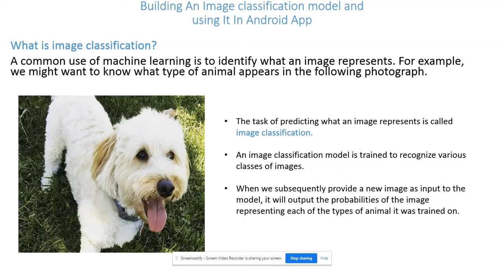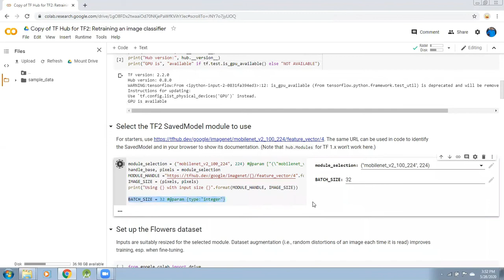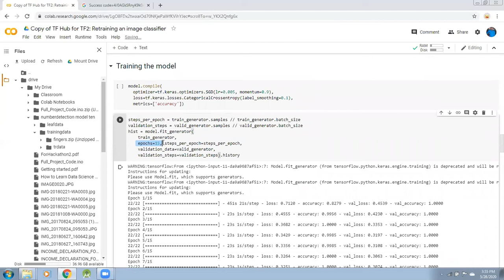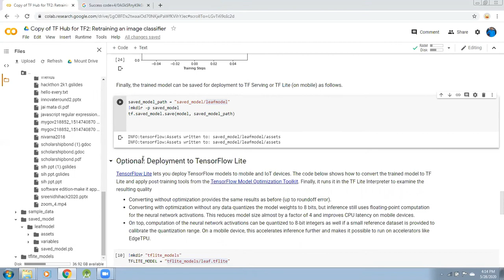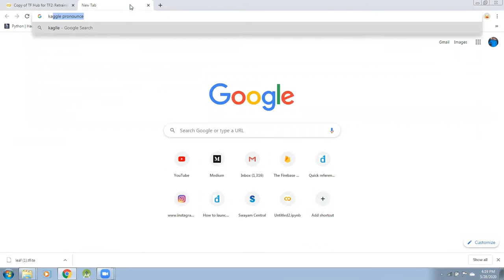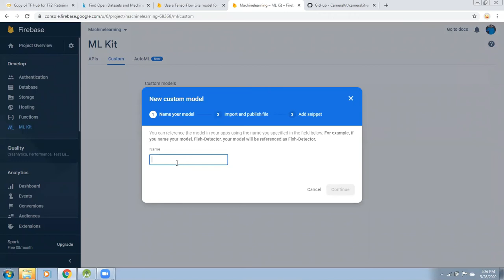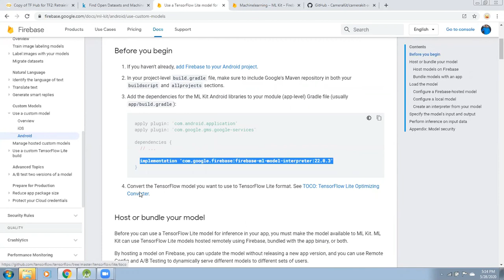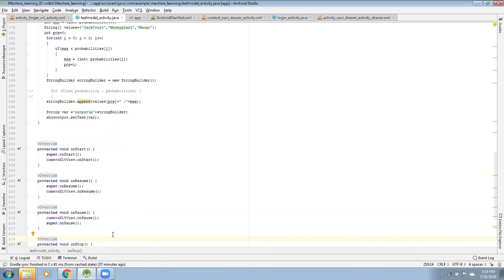Training image classification model with custom dataset and using it in android app.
using Transfer Learning we will be training pre build models and using it in android app.

you can get the android studio activity code here to use it in your app: